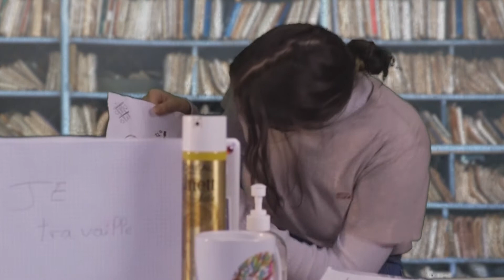La voix des patates 1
La voix des patates 1 réalisé par les secondes 4 cinéma